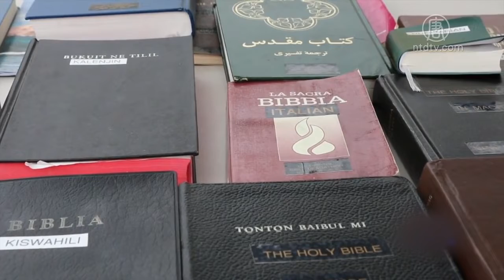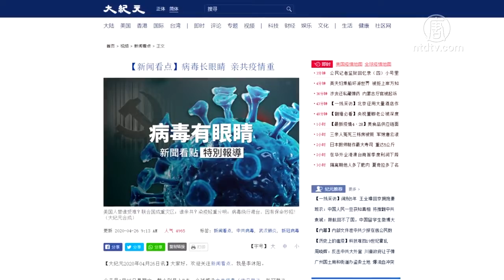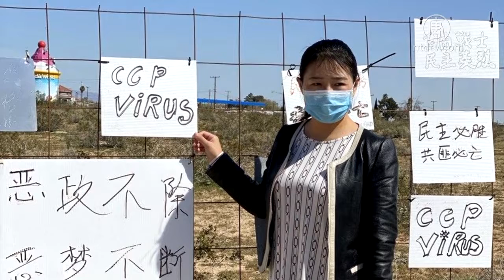山东小粉红：这里黑的看不见天了！【中国禁闻】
【新唐人北京时间2020年04月28日讯】山东德州公职人员徐诺讲述，自己原本是一个被中共洗脑的小粉红，完全不关注社会正义，只在意赚钱，在中共病毒（武汉肺炎）疫情下，她看到了中共统治下黑的看不见天日的现状，加上她因疫情滞留美国，了解了越来越多的真相，从而醒悟并与中共决裂。

4月28号，徐诺告诉《新唐人》，她的整个家庭都是被中共政权洗脑后，爱中国，恨美国，全家都成为了亲共人士。她年初到美国旅游，因为疫情而滞留在美国。

在美国期间，正值国内疫情爆发，她成为了买美国口罩寄回中国的小粉红之一。但是她因为寄口罩并挟带了两本圣经的书籍，他的父亲被警察训诫。

山东德州公职人员徐诺：「他们把我父亲叫到派出所问话的时候，我父亲回来跟我说，你寄的是什么东西，派出所说你是境外反华宗教势力。我父亲还把我训了一顿，我就莫明其妙。」

徐诺说，她全家都是无神论者，她在美国接触了宗教，觉得挺好，想让家人也看看，却被扣上这样的大帽子，她认为这是栽赃陷害，她全家都不能接受。

徐诺：「他们把我父亲审讯完，就让我父亲去隔离，隔离环境听我父亲讲特别差，然后不允许拍照，手机还要没收，不能跟外界联系，隔离了14天，我觉得这是不太人道的做法。你把一个老百姓莫明其妙就给隔离起来。」

徐诺认为，当局此举让父亲身心都受到极大的伤害，而且他们全家人也都不理解。

徐诺：「他们是这么和我父亲说的，如果我打算什么时候回去，让我父亲一定要跟派出所他们去报备，我在国外的一切行踪，我父亲都要及时的跟他们去报告，然后我回来的话，一定要隔离，其次的话，还要拘留我，他们的意思好像还要我坐牢。」

徐诺说，自己只是一个普通的老百姓，中共没有威胁到她的时候 ，她觉得过得挺幸福安逸的，如今她被扣上一个莫须有的罪名，还要拘留她，她不能接受。

在美国期间，她了解到越来越多的真相，开始有了反思，她看到了中共的罪恶，决定退出中共党组织团队，与中共划清界线，远离中共，也是远离正全球流行的大瘟疫。

新唐人记者陈汉、李韵、周天采访报导